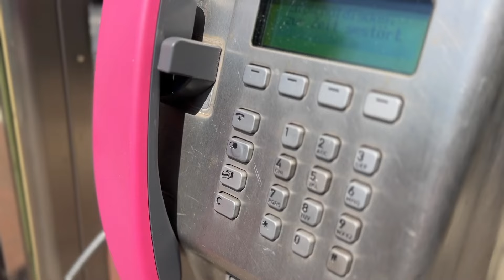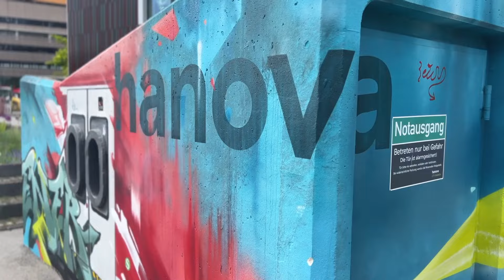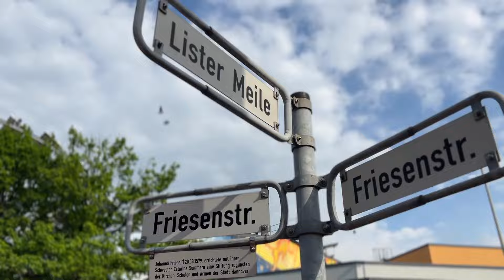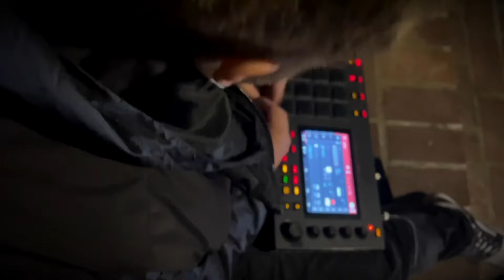SPAX X SKIDS - PLANLOS X EGO X HEMINGWAY (aus SPLITTER VOL.4)